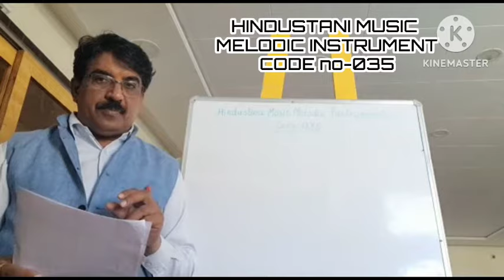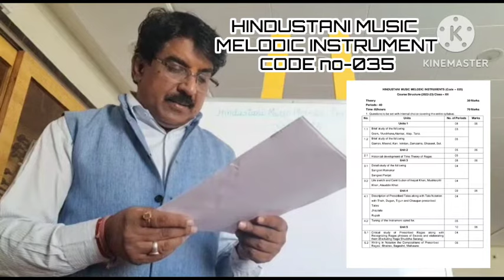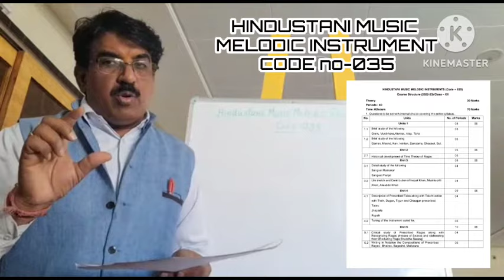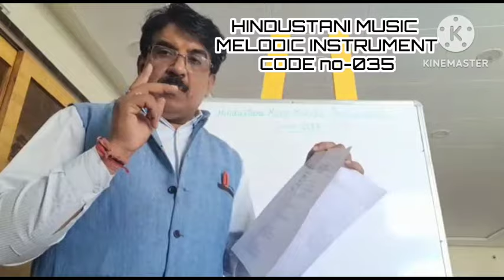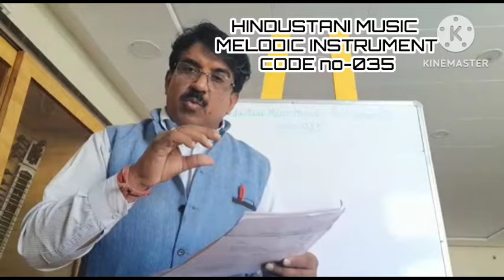CBSE Borad 12th class music paper pattern(hindustani music melodic instrument code035)/class12